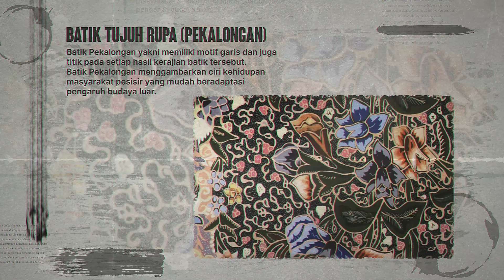Filisofi Berbagai Jenis Batik Indonesia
Batik dengan pewarna alam diyakini memberikan rasa percaya diri dan membuat pemakainya menjadi lebih “hidup”. Karena batik tak sekadar seni, tetapi juga mengandung filosofi.

Berikut Filosofi berbagai jenis batik Indonesia..